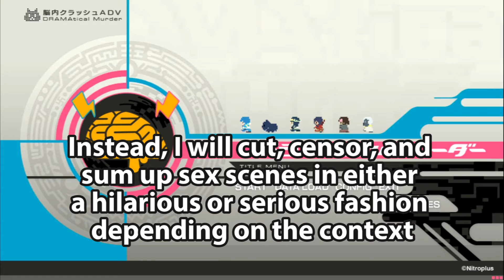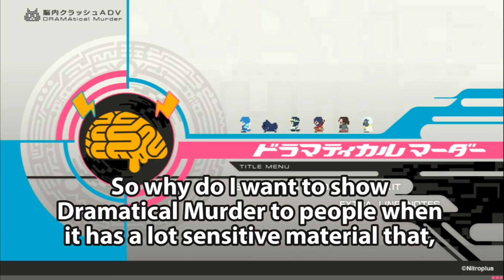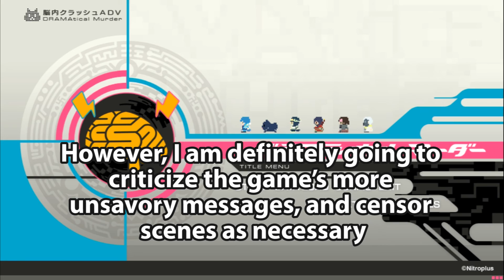BEFORE YOU WATCH! - DMMD Introduction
Please watch this before watching my DMMD playthrough!

I cover my reasoning for playing the game on this channel, how I plan to censor it, as well as important Content Warnings to watch out for.

I'm Lyd and I'm often on the WrenVix channel! I make content when I have the chance, so expect a really irregular upload non-schedule.  Thanks in advance for understanding :^)